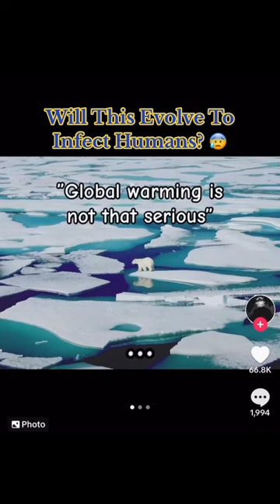Will This Evolve To Infect Humans? 😰